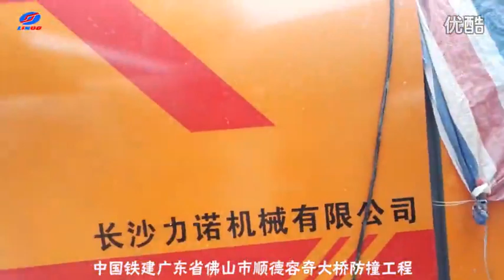Diesel concrete pump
Supplier of diesel concrete pump,electric concrete pump, concrete mixer pump.
Please call or write me if you have any interested in it.Thanks!